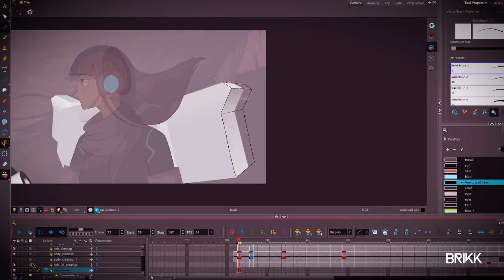Star Renegades - Animating a Rebellion - Making of the Game Intro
Star Renegades is NOW AVAILABLE on PlayStation 4!

Check out how BRIKK animation studio brought the world of Star Renegades to life in our announcement trailer!